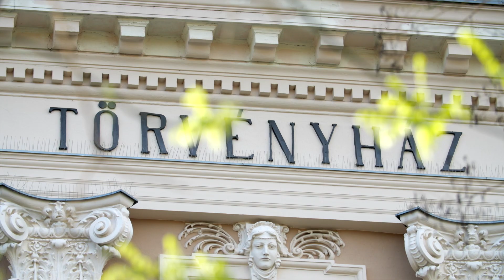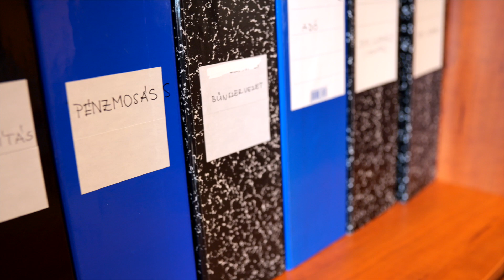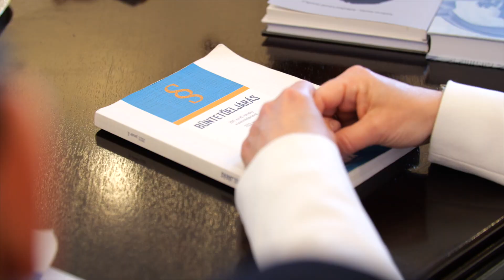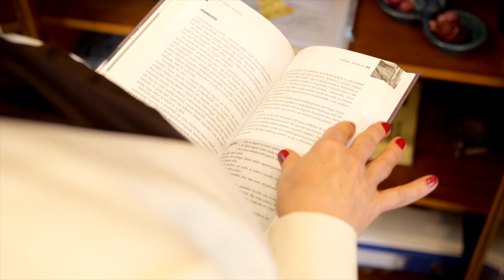Bemutatkoznak a Bács-Kiskun vármegyei ügyészségek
Az ország legnagyobb területű vármegyéje, déli országhatárral, az ország középső részén - mindezek alapvetően határozzák meg a vármegye területén működő ügyészségek mindennapjait.

Dr. Gyugyi Csilla, a Bács-Kiskun Vármegyei Főügyészség főügyésze a koordinálást és az inspirálást tartja a főügyészi munkája legfontosabb két pillérének, miközben hatékonyan igyekeznek megoldani az embercsempészés jelentősen megnövekedett száma miatt keletkezett összetett feladatokat.

Ismerkedjenek meg a Bács-Kiskun vármegyei ügyészségek munkájával!